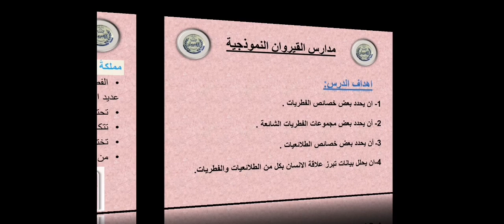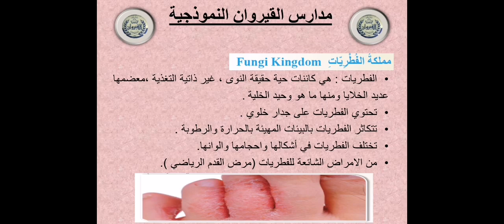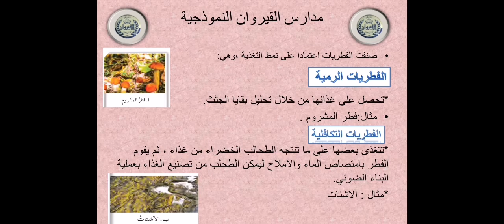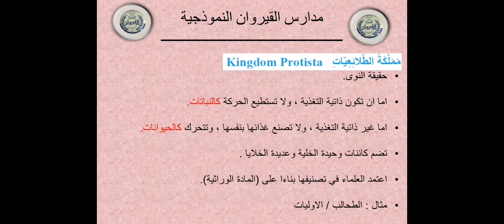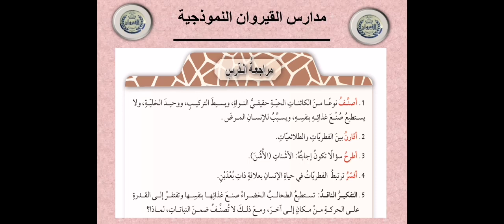حصة ١٢ علوم الصف السابع درس مملكتا الفطريات والطلائعيات